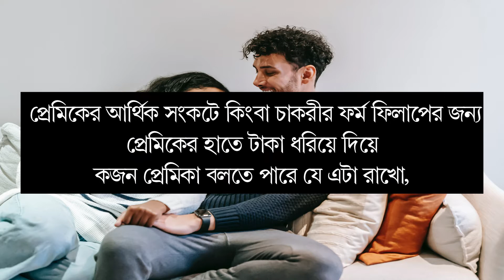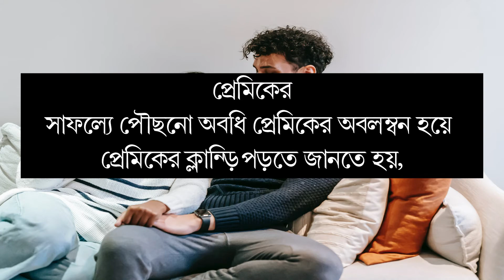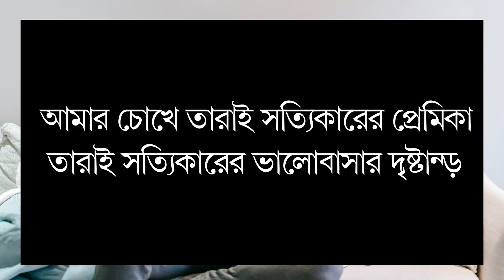প্রেমিকা হওয়া কি খুব সোজা ?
আমাদের ভিডিওটি ভালো লেগে থাকে আপনার ফেইসবুকে শেয়ার করতে ভুলবেন না।।
inspirational quotes
lovequotesin engali,
banglamotivationalvideo​​2021
life quotes,
motivational quotes,
quotes about life,
motivational video,
motivational speech,
bangla quotes,
quotes,
life quotes,
motivational speeches,
love quotes,